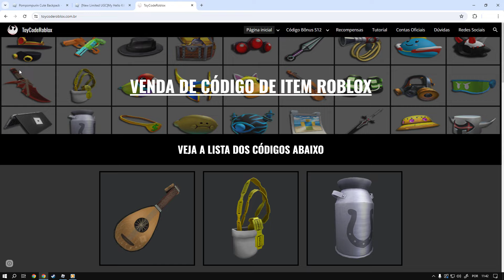Como Ganhar o item [Pompompurin Cute Backpack] Roblox Limited UGC FREE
informação em primeira mão sempre no canal TATICA21